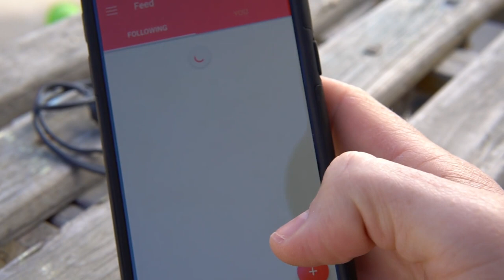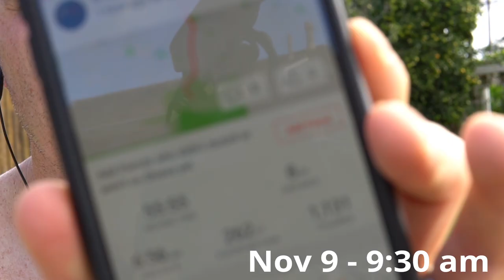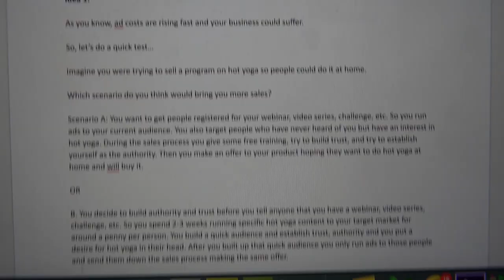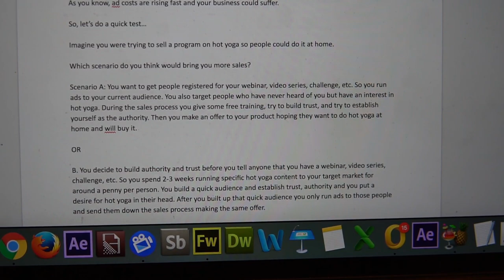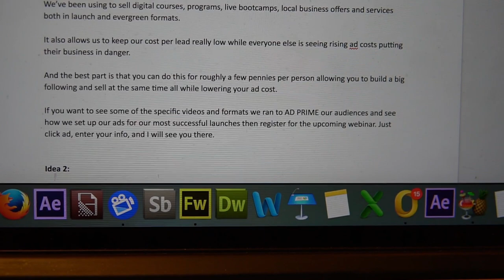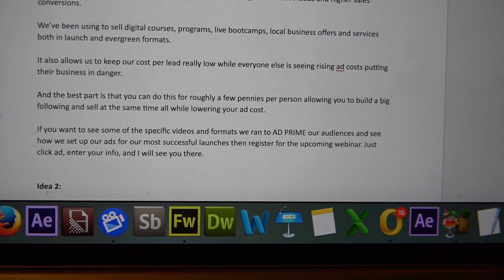Creating The Perfect Ad Copy and Message For Our Product Launch - VLOG #2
[PRODUCT LAUNCHES NEED THE PERFECT MESSAGE]

The most important part of selling online or launching IS NOT your webinar, bonus, offer, video series, or sales page.

It's your messaging and copy.

You can actually mess up the webinar, sales page, etc and STILL bring in sales if your messaging and copy is done correctly.

Our most successful launches were the ones were our messaging and copy was spot on and brought people from an unaware state to a fully aware state.

Basically, it brought them from "I don't know I need this" to "I must have this now!"

Here are the key things you're message should have:

- Be unique.

Use numbers when possible. For example,  "build audiences faster" doesn't stand out as much as "build audiences 3x faster" does.

- Be different.

Introduce new ideas, concepts, and names. You can even take current concepts out there, tweak them a little bit and then give them a new name. This separates you from all the other noise out there. For example, "Learn the best FB ads strategy for launching" is what everyone is saying... nothing is different. But, when I take my process of FB ads for launches and call it AD PRIMING now I am creating my own category that no one is talking about. I am being a leader. I am being different. I am creating something people will remember. No one is going to remember "FB ads for launches" because everyone is talking about it.

- Be consistent.

Remember you are getting people to enter your sales process because of some benefit they want or pain they are trying to avoid. You need to maintain and grow that throughout the sales process. Don't get them to optin for your webinar on "3xing their audience" and then teach them "how to grow your business" or try to sell them on "how to grow your business" stick to the ONE thing they opted in for an keep it throughout the entire sales process or launch. Your ad, webinar title, optin page, sales page should ALL have the same or VERY similar headlines.

- Be specific. The more general you are the fewer sales you'll make. In fact, if I said to you "Buy this it will help you grow your business and you'll make more money" or I said "Buy this you will 3x the size of your audience in 60 days and 2x your sales conversions." you're more likely to buy the second one.

And in this video we go through our ad copy and messaging for our upcoming launch.